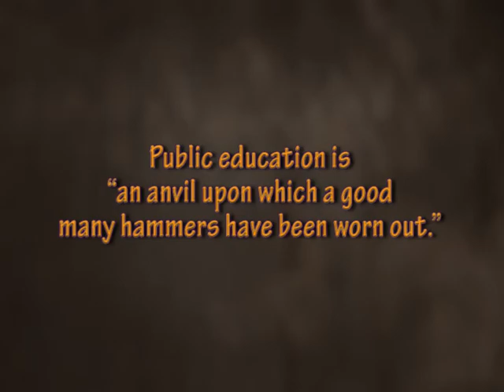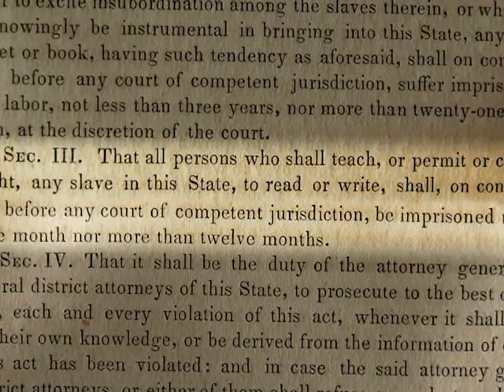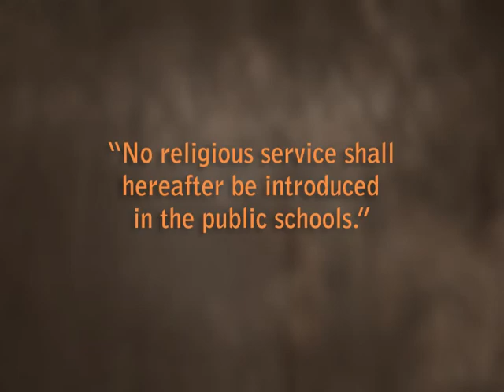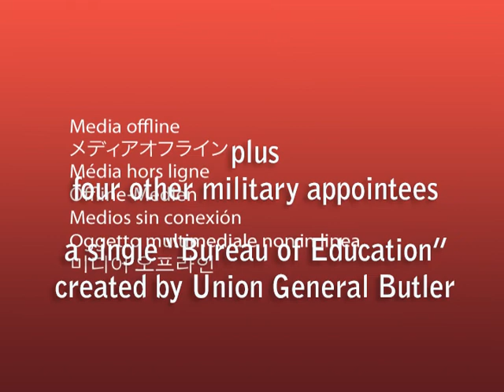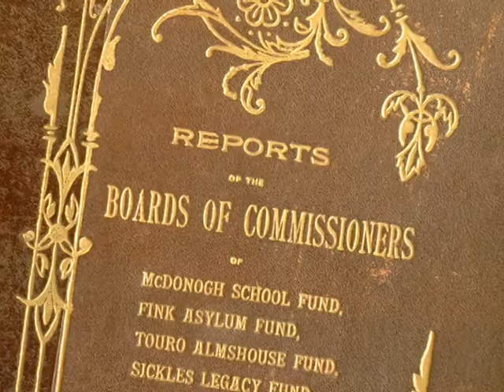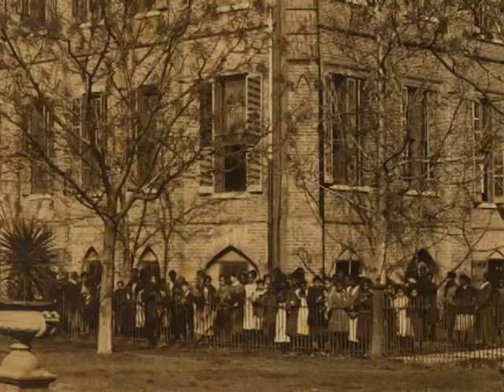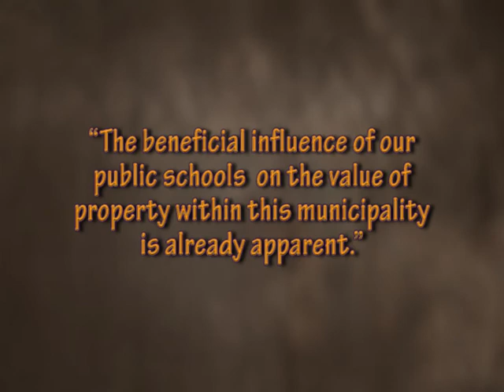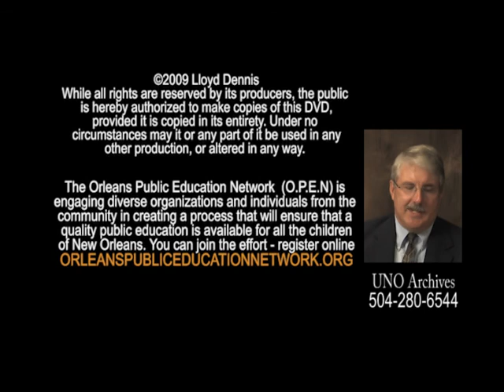A History of Public Education in New Orleasns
Produced for the Orleans Public Education Network by Al Kennedy and Lloyd Dennis, this film looks at the history of public education in New Orleans prior to Hurricane Katrina. It explores the impact of segregation and lack of resources on the state of public education.